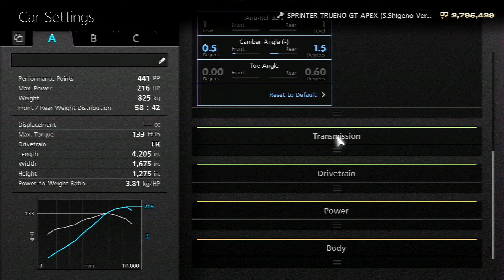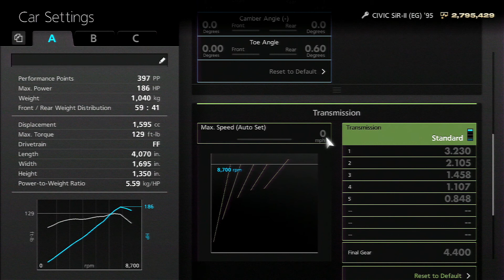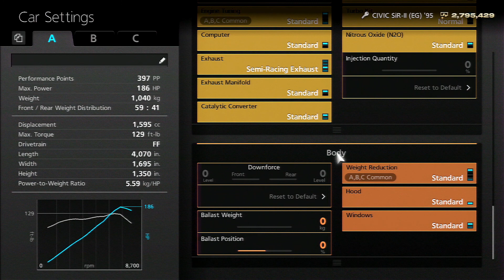(GT6) Toyota SPRINTER TRUENO GT-APEX (S.S Version) '00 vs Honda CIVIC SiR II EG '95 - Trial Mountain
(Requested)
Car 1: Toyota SPRINTER TRUENO GT-APEX (AE86 Shuichi Shigeno Version) '00
Car 2: Honda CIVIC SiR-II (EG) '95
Track: Trial Mountain Circuit
Modifications: Listed in video.
Game: Gran Turismo 6